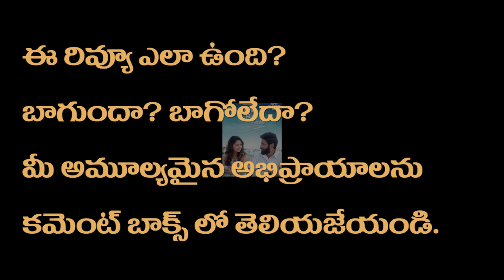Paayum Oli Nee Yenakku Movie Review Telugu | VikramPrabhu, VaniBhojan